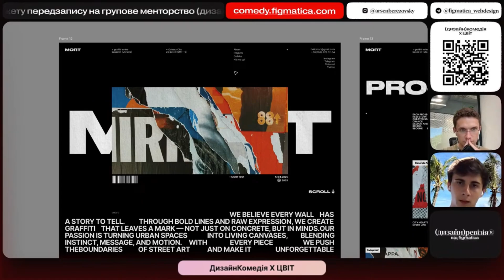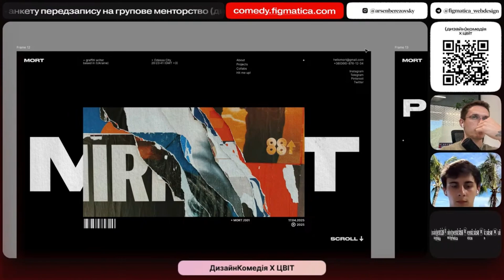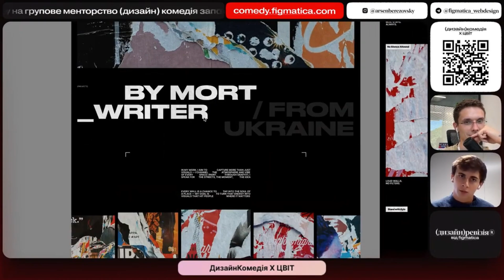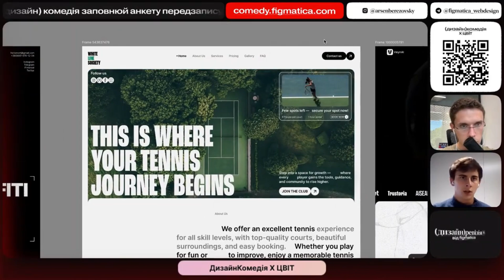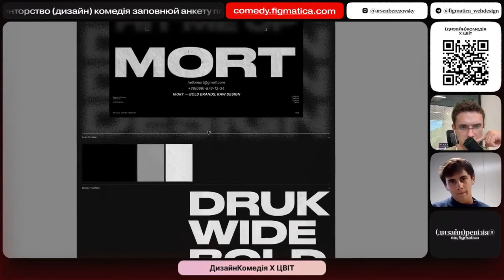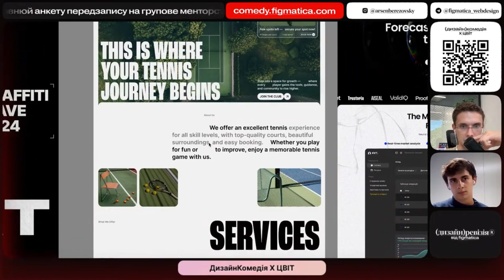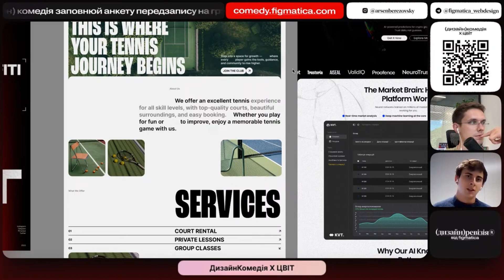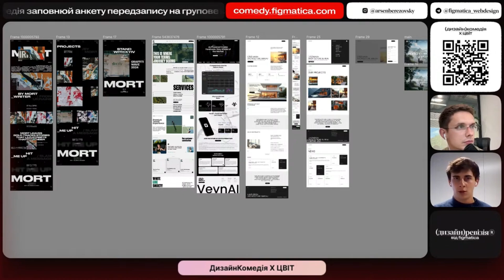огляд проєкту веб-дизайнера — як працювати з РЕФЕРЕНСАМИ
для веб-дизайнерів, які сумніваються в собі:
⚠️корисні посилання в коментарях

У цьому відео ви побачите розбір кейсу справді талановитого веб-дизайнера, який крутезно працює з референсами

Кому буде корисно:
— Випускникам, які закінчили дизайн-курс з веб-дизайну / UI UX дизайну
— Досвідченим веб-дизайнерам, які хочуть вийти на новий рівень
— Амбітним вебдизайнерам, які хочуть створити власну дизайн-агенцію

Що таке Фігматика?

Фігматика — це авторський YouTube канал засновників Figmatica Agency Арсена Березовського і Михайла Ємчури.
2 роки тому ми познайомились і створили Figmatica — агенцію з доходом 210 000$/рік. Тепер будуємо найбільшу YouTube спільноту веб-дизайнерів і навчаємо брати дорожчі проєкти на менторській програмі «Дизайн Комедія». Найкращих студентів запрошуємо до себе на роботу.

ВСІ ПОСИЛАННЯ В ОПИСІ КАНАЛУ